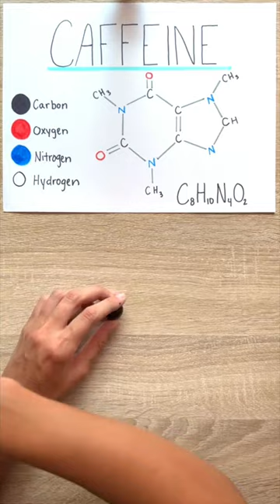Do you know what CAFFEINE really looks like?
Building our favorite morning molecule - Caffeine. What should I build next?